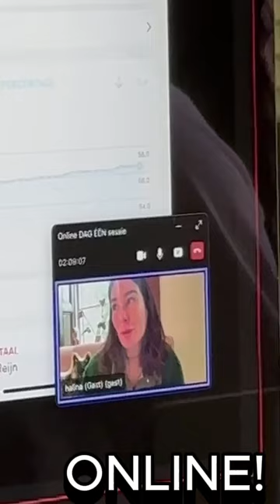Halina Reijn DAG ÉÉN